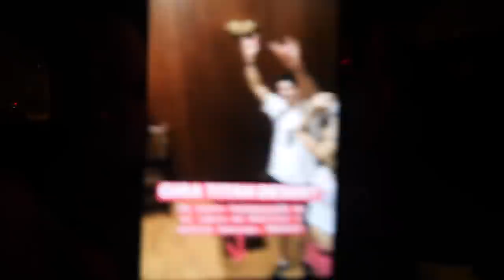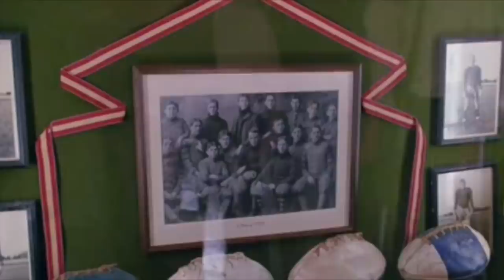QUÉ PASÓ CON ZUGASTI? Valentí Sanjuan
Info salas Gira Titan Desert:
DOMINGO 23 JUNIO - MADRID
Universidad Francisco de Vitoria
Carretera Pozuelo a Majadahonda, Km 1.800
16 a 19h: firmas
19 a 20h: pase docu

LUNES 24 JUNIO - BILBAO
Salón Gorbea - Av. del minero, 7, Ortuella
18 a 20h: firmas
20 a 21h: pase docu

MARTES 25 JUNIO - BARCELONA
Rambla de Catalunya, 23
18 a 20h: firmas
20 a 21: pase docu

MIÉRCOLES 26 JUNIO - LLEIDA
La Llotja
Avinguda de Tortosa, 6
17.30 a 19hs: firmas
19 a 20 hs: pase docu

JUEVES 27 JUNIO - GIRONA
Factoría cultural Coma Cros
Carrer de Sant Antoni, 1
18 a 20h: firmas
20 a 21: pase docu